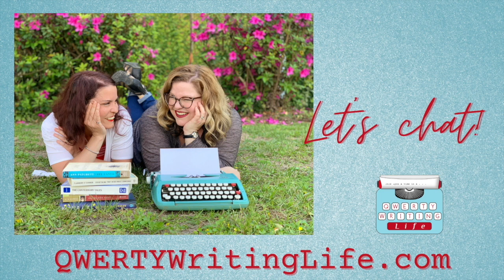4:16 - Creative Momentum: Returning to a Project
Authors Joy E. Rancatore and Mea Smith got together in person to complete the project they’ve been working on throughout Season Four. Tune in to hear how it went and what else the duo accomplished while they were together.

As usual, the QWERTYs have insights and tips to share through this candid chat from their creative lives.

Finders Keepers: A Practical Approach to Find and Keep Your Writing Critique Partner

QWERTY Writing Life, Season 4, Episode 14, “Creatively Redeeming a Time Gap”

Intro music created and performed by Brent Smith.

Continue this week’s chat via email at qwertywritinglife [at] gmail [dot] com. Please share our podcast with your friends, too! For more about Mea and her writing, visit storyswell.net. Joy and her details can be found at joyerancatore.com.